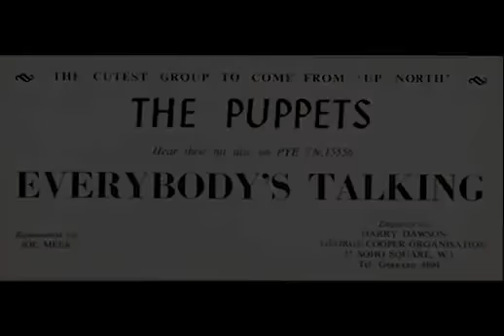Rock and Roll